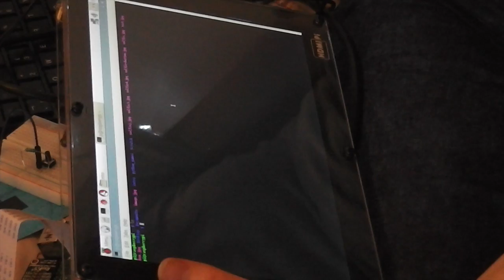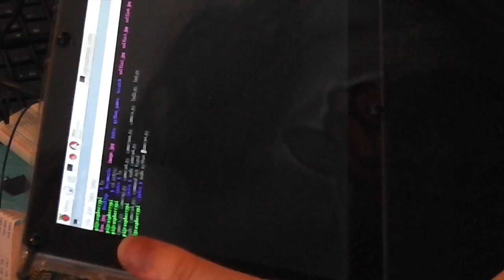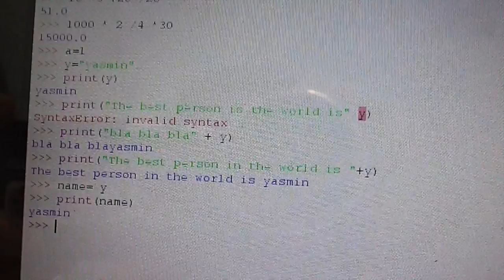Raspberry Pi Adventures | The Journey Begins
As I have recently revealed to you all, I have been chosen to be a Creative Technologist for Raspberry Pi, along with 9 other quirky and creative individuals.

Because of this I got to visit Raspberry Pi HQ for the weekend and meet some very inspiring people, receiving my very own Raspberry Pi, and beginning my journey on this year-long exploration into making something innovative and unique using technology.

P.S. I wasn't asked to promote this, I'm just EXTREMELY enthusiastic! (Can you tell?!)

I cannot explain how excited I am for this Raspberry Pi Adventure!